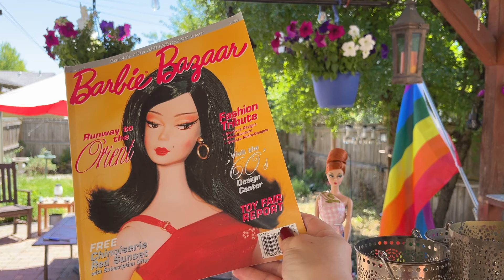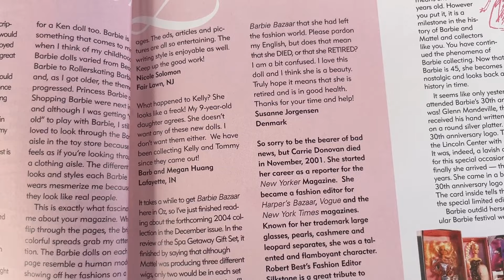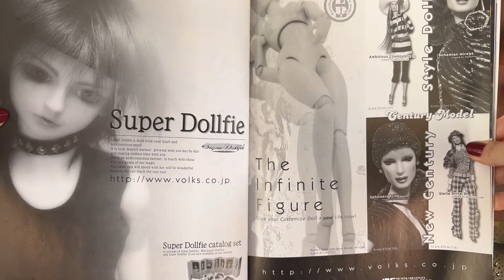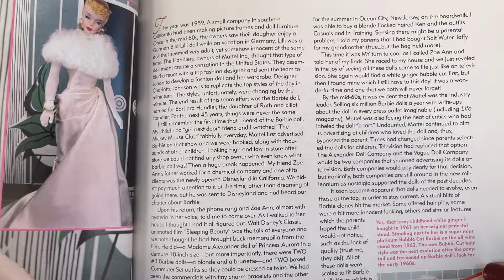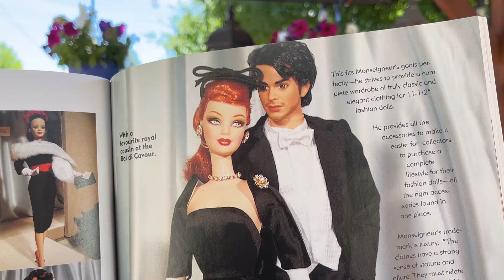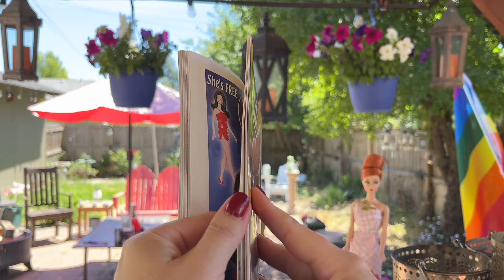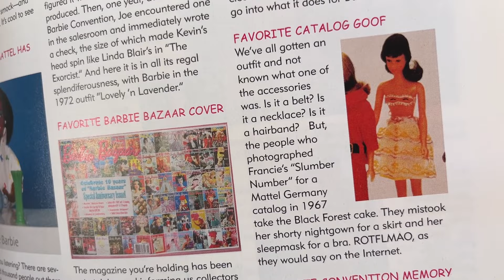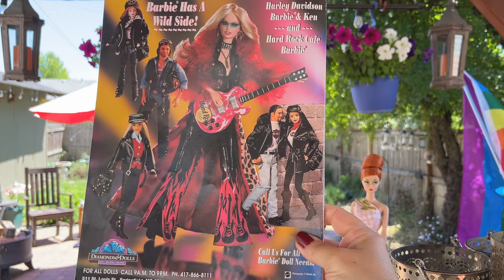Summertime relaxing with Barbie reading the June 2004 Barbie Bazaar magazine. Nature!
Happy June! Join me in my backyard as I flip through and comment on a 20 year old Barbie magazine. Lots of wonderful background ambience - birds, wind chimes, water fountain. FYI, this isn't ASMR - I chat (not a whisper) in my usual chatty chattiness. (BTW, I have 3 more of these magazines, so if you like this type of video, let me know and I'll show the others)